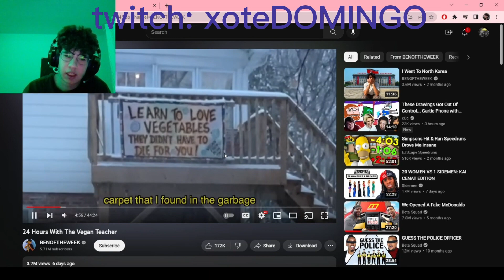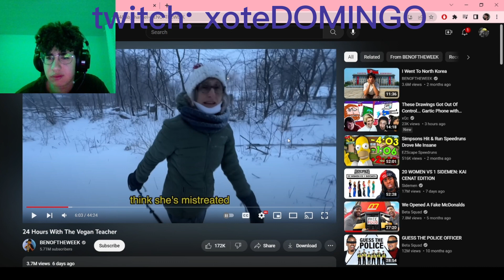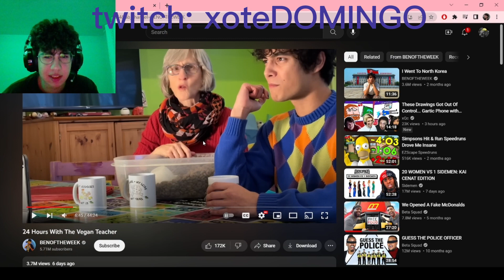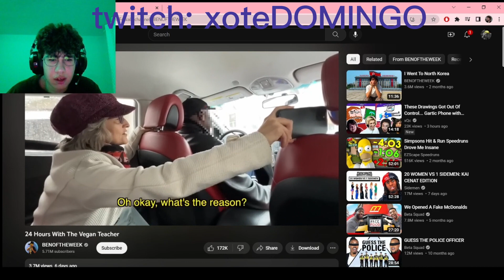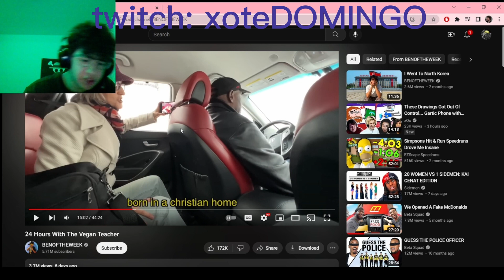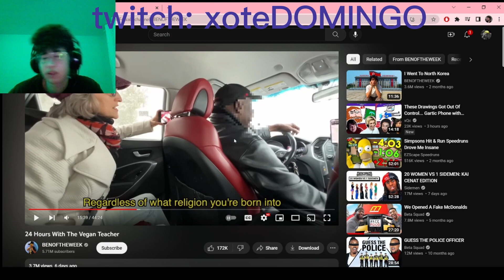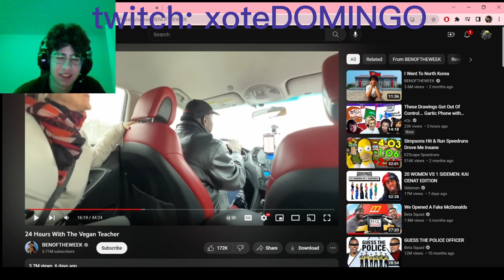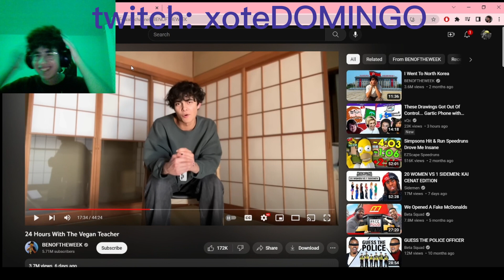REACTING TO THE VEGAN TEACHER (DISCUSSION)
REACTING TO BENOFTHEWEEK SPENDING 24 HOURS WITH THE VEGAN TEACHER (DISCUSSION ABOUT VEGANISM)